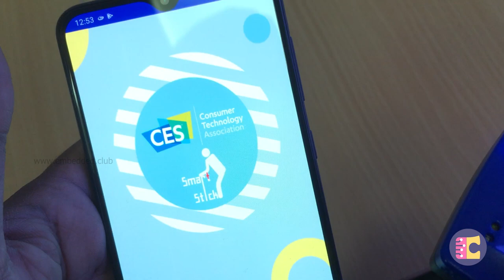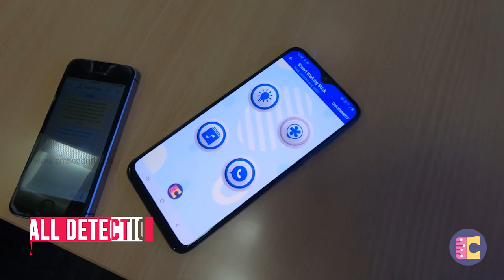Smart Walking Stick - CES 2020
Smart walking stick is designed for old aged or physically challenged people. This stick can control all the home appliance with IoT network. This prototype design won in "Living in Motion Contest" and will be featured in CES2020.